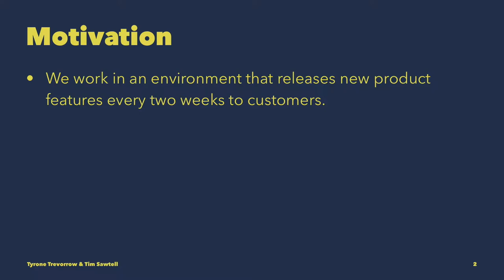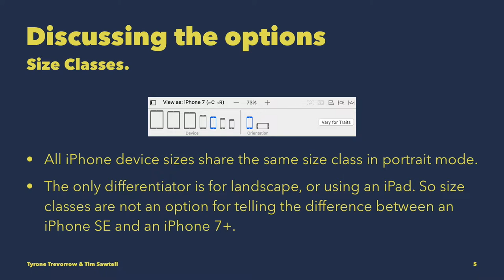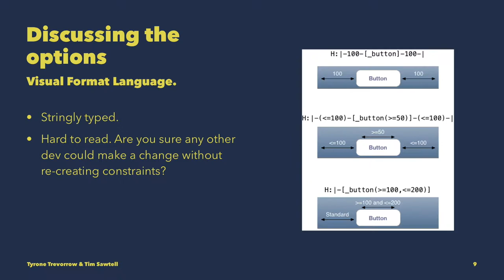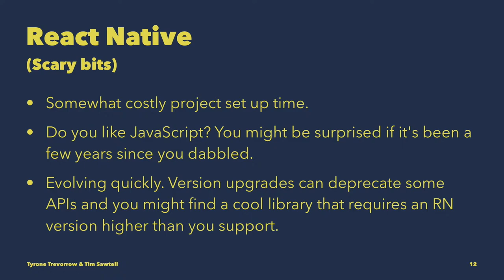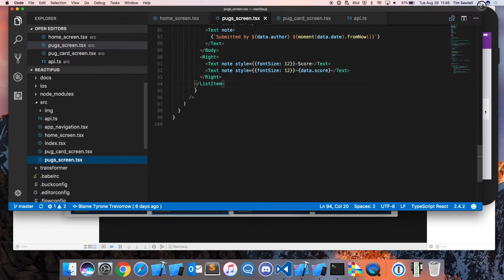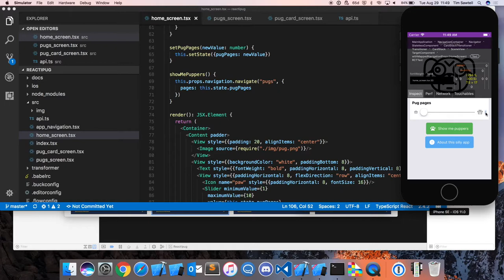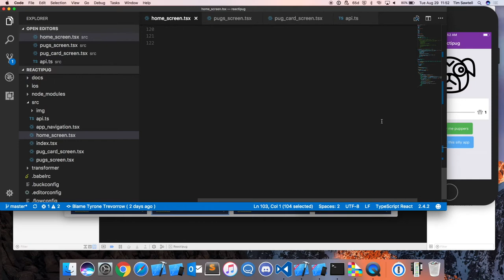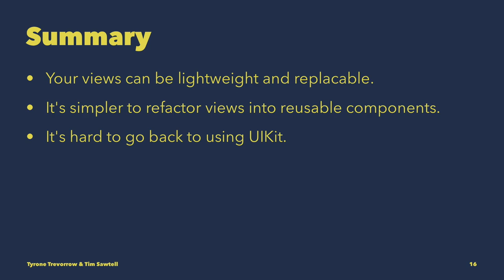Accelerating Your Development Workflow with React Native (/dev/world/2017)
Presenters: Tim Sawtell and Tyrone Trevorrow

Think React Native is just a cost cutting tool to deliver mediocre cross platform apps? Think the performance of your app would suffer? Think again! This talk makes a case for using React Native in your existing and future apps, even IF all you do is native iOS development, exclusively. Prior experience with React, JavaScript, or web stuff in general is not necessary, just an open mind, and a willingness to have your fundamental assumptions, and prejudices, challenged!